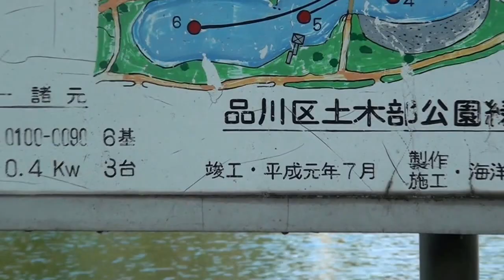Back to the Nature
This video is taken in Shinagawa Tokyo